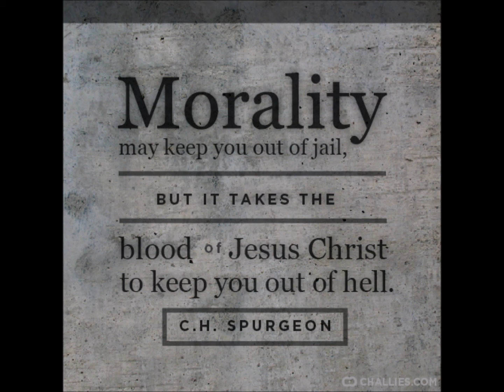Dr. Donald Grey Barnhouse: "Pardon for Sin and Newness of Life"